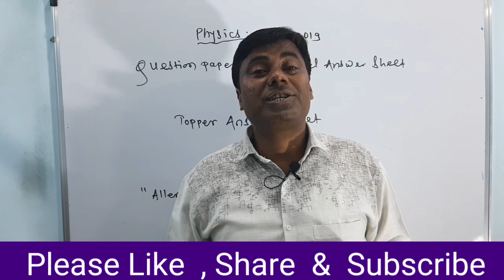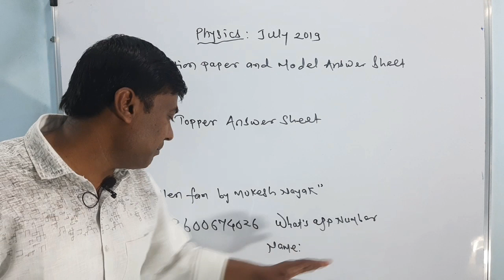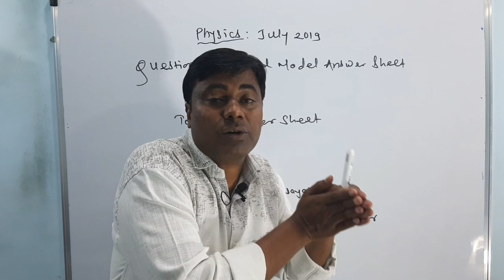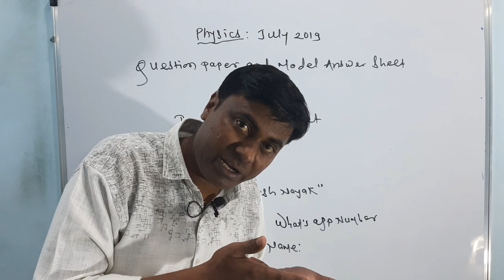Very Important Video For Hsc Board Exam 2020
in this video I gave information about the Physics Questions paper July 2019 & model answer Sheet & Topper answer Sheet
(1) Topper Answer Sheet